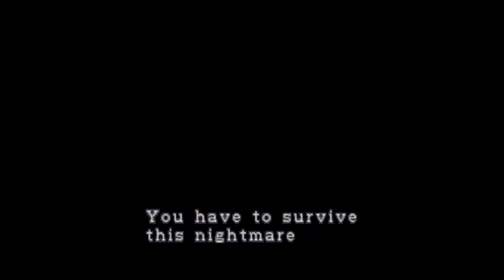Resident Evil 2 (Leon B) - #01 [Der Mister X] | FaceCam | Let´s Play